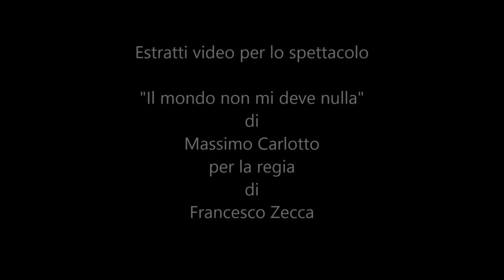Estratti video dello spettacolo "IL MONDO NON MI DEVE NULLA" di Massimo Carlotto (2015)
ANIMAZIONE Gianluca Amodio
DISEGNI Laura Riccioli
MUSICHE Paolo Daniele
IDEAZIONE ARTISTICA Francesco Zecca